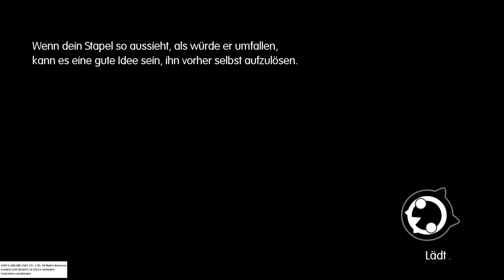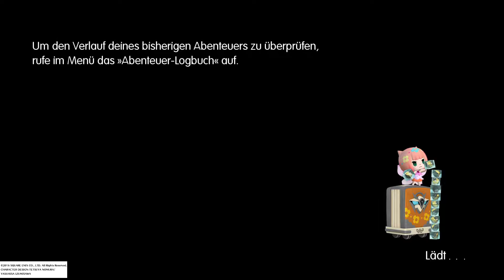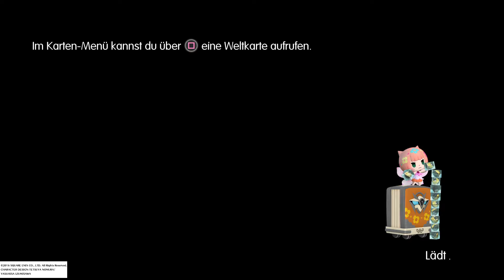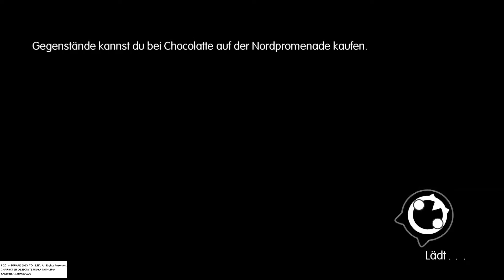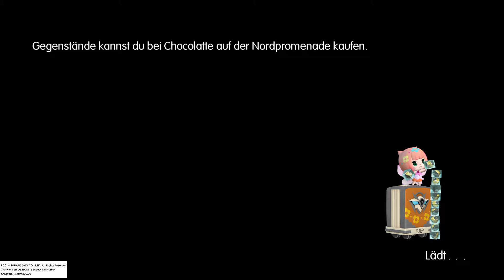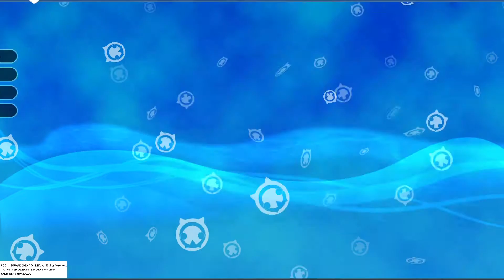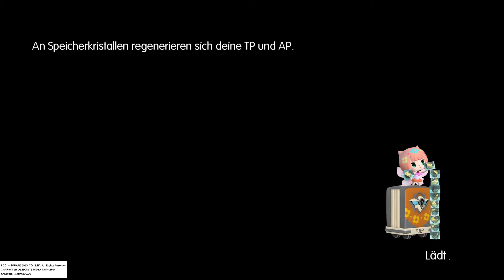Das Kolosseum | 014 - World of Final Fanatsy [PS4/Gameplay][German/Deutsch]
Ein Einblick in das Kolosseum und wie man Pirat wird.

Ihr habt Anregungen und Vorschläge? Dann teilt mir es in den Kommentaren mit.
Ich freue mich über jedes Abo was Ihr macht.